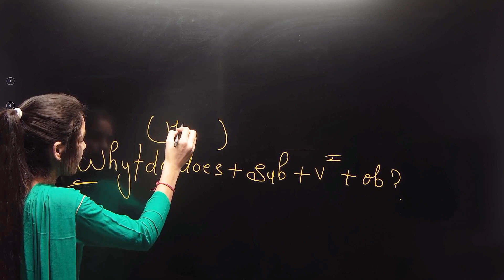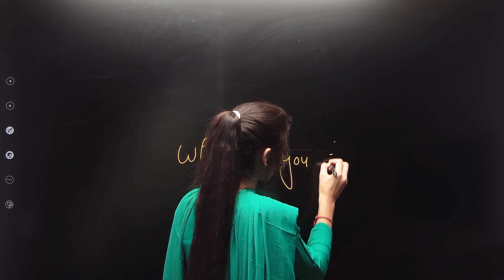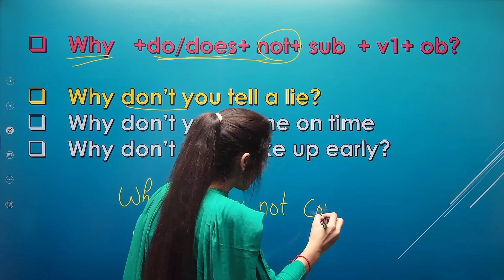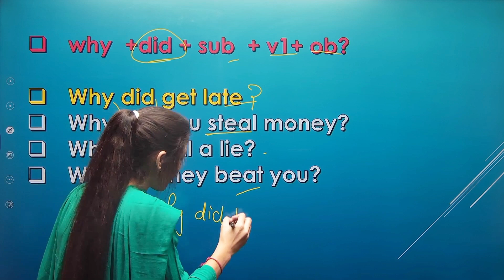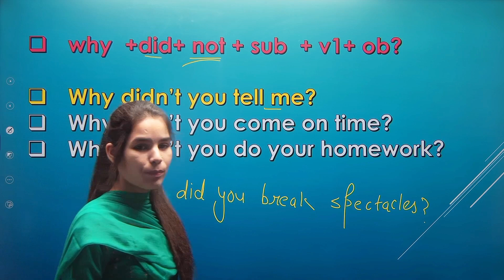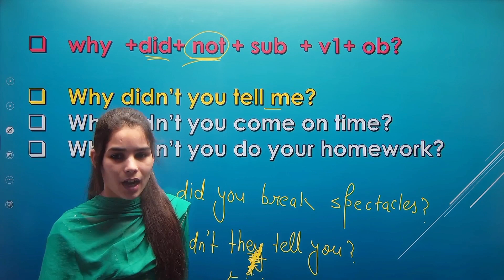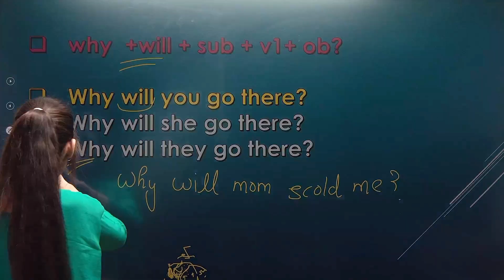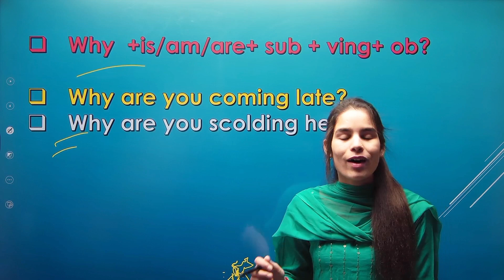learn the use of why with examples